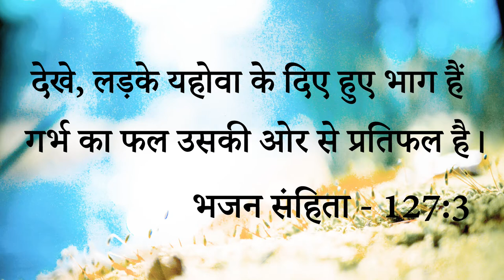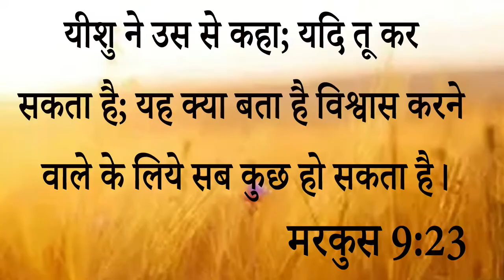Big Testimony || Positive विश्वास में बने रहने से कैसे पाई बेटे की आशीष आओ देखें